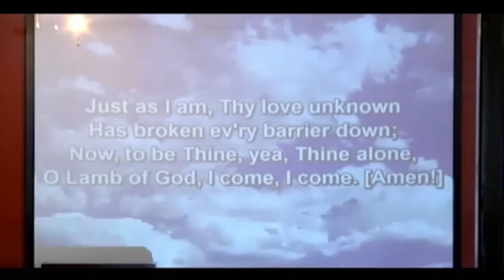就像我这样 - Tim Conway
是的，就以你这个样子来，但耶稣不会让你继续这样下去。哥林多后书 5:17——若有人在基督里，他就是新造的人。旧事已过，都变成新的了。